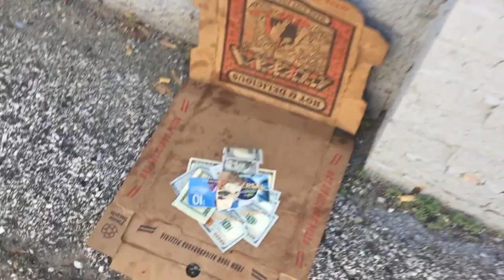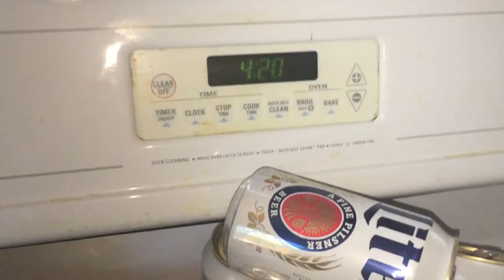Fate MC JC3 (Official Video)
Song by JC3
video produced by JC3 & LOG